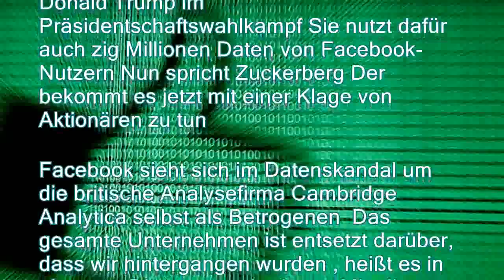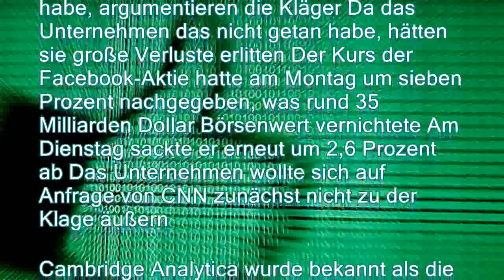Abgreifen von Millionen Daten: Facebook sieht sich selbst als Opfer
。Eine britische Analysefirma arbeitet für Donald Trump im Präsidentschaftswahlkampf Sie nutzt dafür auch zig Millionen Daten von Facebook-Nutzern Nun spricht Zuckerberg Der bekommt es jetzt mit einer Klage von Aktionären zu tun。Facebook sieht sich im Datenskandal um die britische Analysefirma Cambridge Analytica selbst als Betrogenen Das gesamte Unternehmen ist entsetzt darüber, dass wir hintergangen wurden , heißt es in einer am Dienstag verbreiteten Mitteilung von Facebook Die umstrittene Datenanalyse-Firma, die nach Angaben ihres inzwischen suspendierten Chefs Alexander Nix einen Großteil des Wahlkampfs für US-Präsident Donald Trump bestritten hat, soll Zugriff auf Facebook-Daten von bis zu 50 Millionen Menschen gehabt haben Die US-Verbraucherschutzbehörde FTC leitete nach Informationen der Washington Post ei